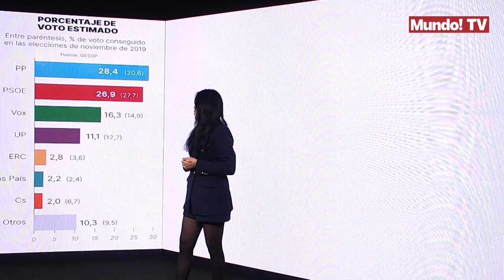Las encuestas disparan a Feijoo en la nueva era del PP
El Barómetro Político de España del Gabinet d'Estudis Socials i Opinió Pública (GESOP) revela que los populares ganarían las elecciones y podrían gobernar con el apoyo de Vox. El PP de Feijóo recuperaría 33 escaños imponiéndose ante el PSOE.